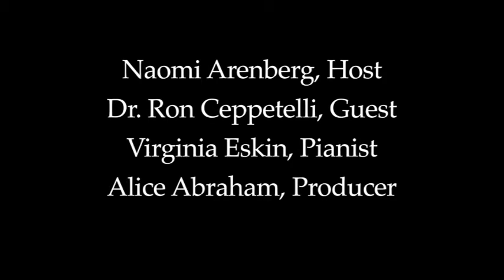Emotions and the Aging Process Episode 2 - The Will to Live